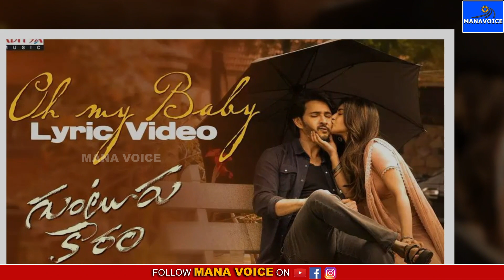Mahesh Babu Guntur Kaaram Movie Latest Update | మహేష్ బాబు ఫ్యాన్స్ దెబ్బకు ట్విట్టర్ మూసేసిన రైటర్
who is ap next cm, ap public talk on 2024 elections, public talk on who is ap next cm

Publictalk PublicComments apnextcm, Public talk, Who is next ap cm, 2024 ఏపీ సీఎం పబ్లిక్ టాక్, 2024 ఏపీ సీఎం ఎవరు, 2024 ఏపీ సీఎం ఓటరు నాడి, పబ్లిక్ నాడి, పబ్లిక్ పల్స్, Public pulse

Manavoice Is one of the best online channel for Readers. All kind of Good Stuff waiting here for You. we know how precious your time was, Hence we don't waste your time with misleading titles and negative News. and also we don't pollute your mind with cheap analysis and fake content. Its not our channel its yours - Manavoice Team.